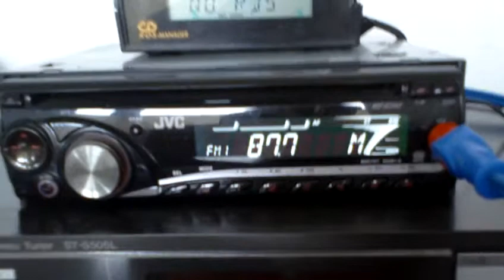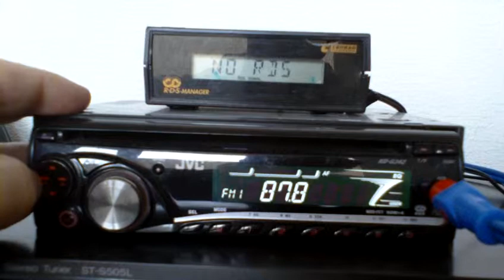88.4 Cat Radio Montcaro-spe-29052012-145_2013.MOV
as above + tune around on Pioneer DEH-4700MP car stereo during Sporadic E opening to Spain received in Blackpool UK using an  indoor rect. quad loop aerial, also JVC KD-G342 with UHF TV aerial.